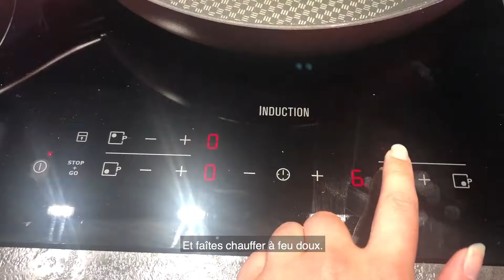[LES TUTOS COCOTTES DE LÉA DE LOUÉ 👩‍] - Rapide et simple : l'oeuf tartine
[LES TUTOS COCOTTES DE LÉA DE LOUÉ 👩‍]

Vous êtes pressé ? Pas le temps de vous lancer dans la grande cuisine ? 🏃‍♀️
Pas de panique, vous aurez juste besoin : d'une tranche de pain de mie, d'un oeuf, d'un peu d'emmental râpé et de votre poêle !
Avec une petite salade, vous allez voir que vous aurez envie de prendre le temps pour déguster votre tartine ;)

Bon appétit ! 😋

Retrouvez toutes nos recettes gourmandes sur Loué.fr